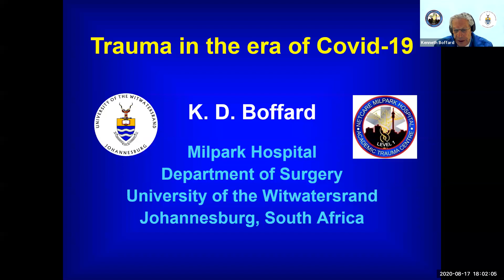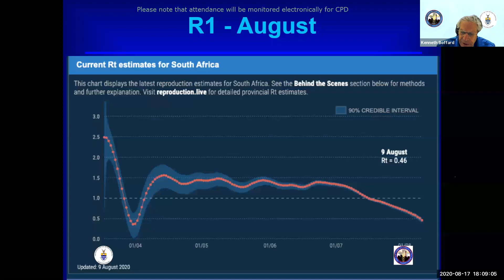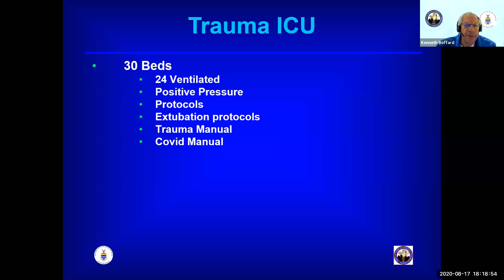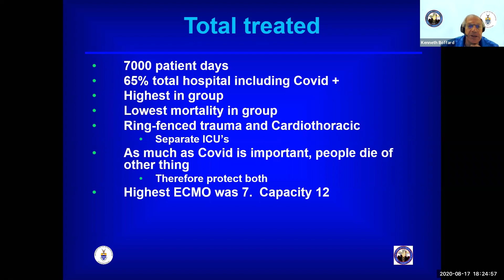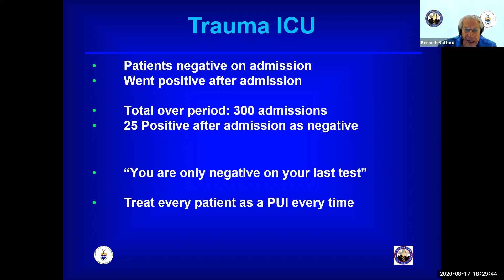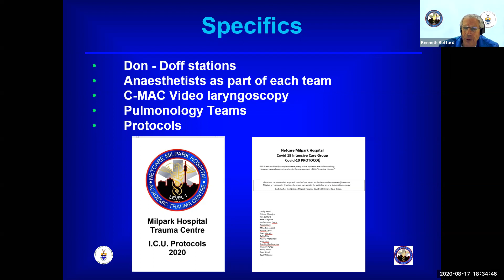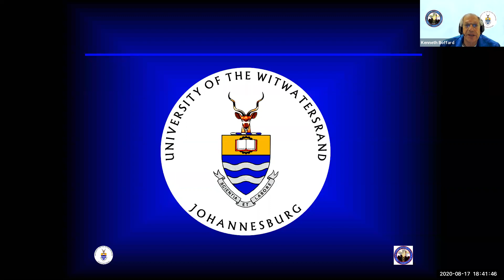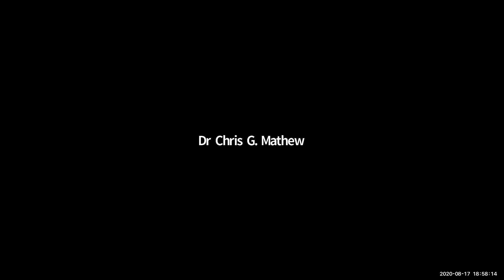Netcare Lecture Series #21 - Trauma in COVID-19 (17 August 2020) - Prof. Ken Boffard